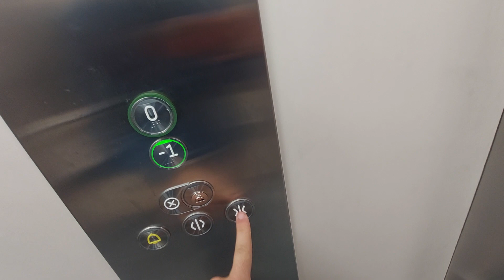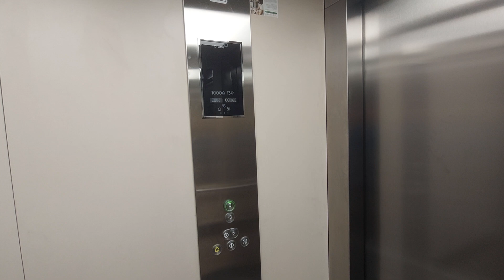2022 Orona lift at Eurospar supermarket in Tarragona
Location: Rambla Nova, 112, 43001 Tarragona
Capacity: 1000 kg 13 pers
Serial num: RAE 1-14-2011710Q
Cabin lift: Vanilla